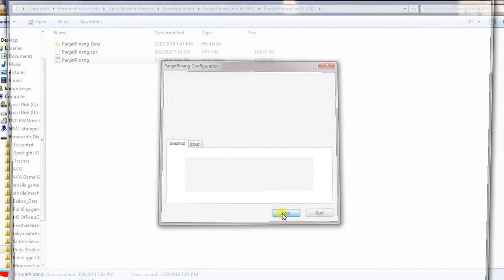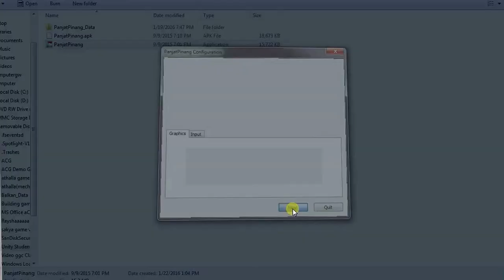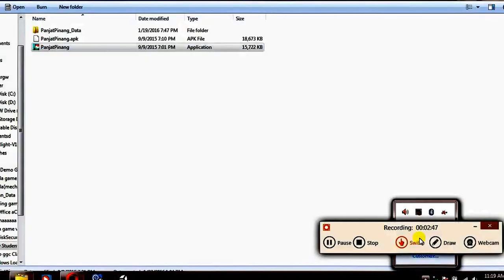Panjat Pinang Project Karya Ramdani Akbar !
Ramdani Akbar dan Yusuf Maulana merupakan rekan 1 kantor disebuah perusahaan IT didaerah Bintaro.

GG Campus selain berikan pengajaran Design dan Programming dalam pembuatan sebuah game dikelas, juga bisa berikan pengajaran dikantor atau rumah dalam bentuk private course.

Ramdani Akbar berhasil menyelesaikan Panjat Pinang Project hanya dalam waktu 2 bulan saja. Yang berarti selama Akbar menjalani pengajaran Basic 1 Private Creator Course.

Dirinya mengakui tiada kesulitan karena memang memiliki background dan bekerja dalam bidang IT. Paling hanya sedikit penyesuaian saja, karena biasanya Akbar menggunakan bahasa pemrograman untuk membuat website dan sistem jaringan.

Sedangkan kalau di GG Campus, diajarkan menggunakan bahasa program C# (CSharp). Ramdani mengakui setelah belajar bikin game di GG Campus, menjadikan dirinya senang mencoba - coba kembali dirumahnya.

Untuk kamu yang ingin mengetahui lebih lengkap tentang GG Campus, ataupun kamu tertarik belajar Design dan Programming dalam membuat game, silahkan hubungi:

Alamat GG Campus: Jalan Gaharu 1 No 94 A, Cipete Selatan, Jakarta Selatan,